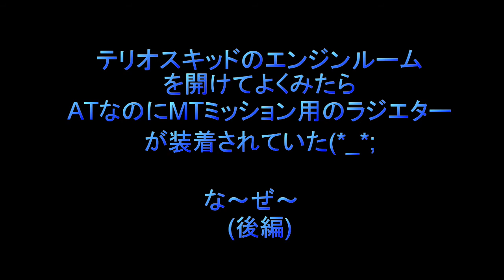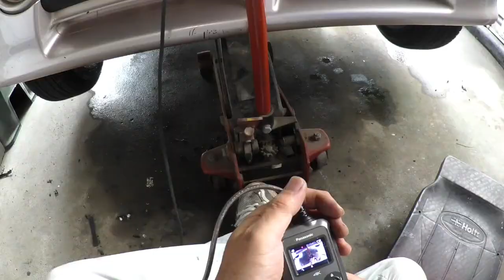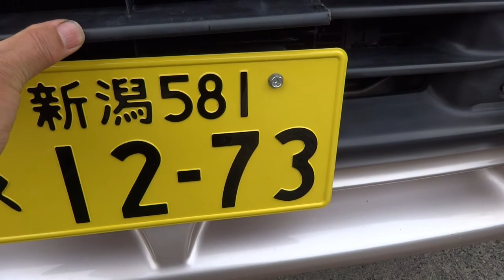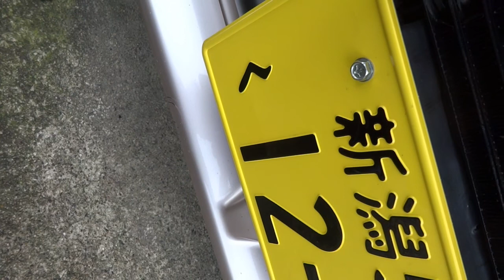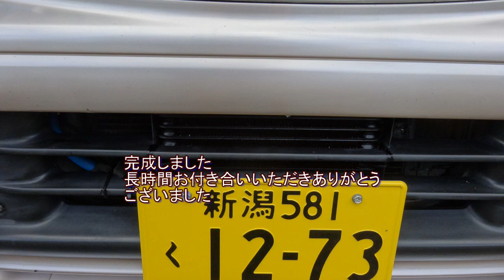テリオスキッドATなのにMT用のラジエターが付いていた(後編)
汎用オイルクーラーをATオイル冷却用に
なんとか取り付けました
これで夏場も何とか安心して走れると思います